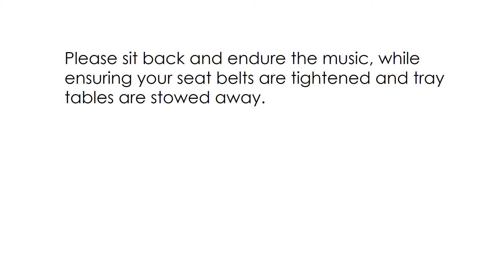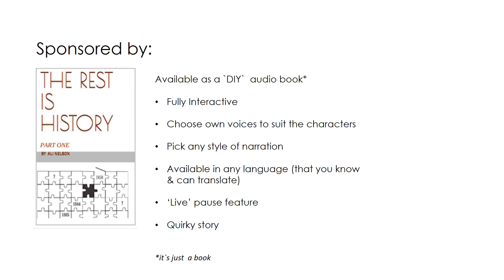Watermelon Man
The `Random` remix

Paul Stenning - Drums
Ali Nelson - other stuff